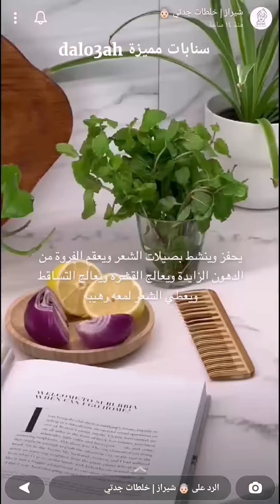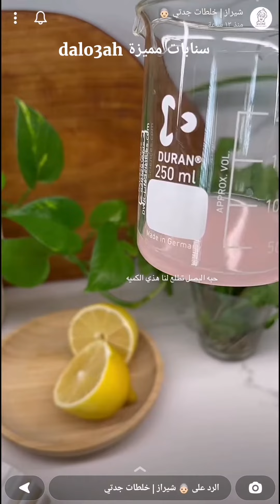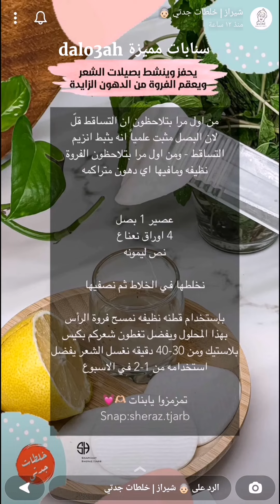وصفة لتعقيم فروة الرأس من الدهون الزائدة وتعالج القشرة وتعطي الشعر لمعه رهيبة ✨ خلطات جدتي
وصفة لتعقيم فروة الرأس من الدهون الزائدة وتعالج القشرة وتعطي الشعر لمعه رهيبة ✨ سناب خلطات جدتي ...
تحفز وتنشط بصيلات الشعر وتعقم الفروة من الدهون الزائدة وتعالج القشرة وتعالج التساقط وتعطي الشعر لمعه رهيبة .
من اول مرا بتلاحظون ان التساقط قلّ لان البصل مثبت علمياً انه يثبط انزيم التساقط
- ومن اول مرا بتلاحظون الفروة نظيفة وما فيها أي دهون متراكمه .
* المكونات //
عصير 1 بصل
4 ورقات نعناع
نص ليمونه
* الطريقة والاستخدام //
نخلطها في الخلاط ثم نصفيها .
توضع باستخدام قطنه نظيفة نمسح فروة الرأس بهذا المحلول ويفضل تغطون شعركم بكيس بلاستيك ومن 30-40 دقيقه نغسل الشعر .
يفضل استخدامها من 1-2 في الأسبوع .
مشاهدة ممتعة..
فروة الرأس,
التساقط,
تنظيف فروة الشعر,
تعقيم فروة الراس,
القشرة,
الأوساخ,
تكثيف الشعر,
تهدئة فروة الرأس,
الحكة,
تكثيف الشعر,
تساقط الشعر,
إزالة الروائح الكريهة للشعر,
ديتوكس طبيعي,
طريقتي في تنظيف فروة الشعر,
الطمي المغربي,
الدهون,
الترسبات,
ماسك,
ماسكات,
خلطة,
خلطات,
وصفة,
قناع,
الجسم,
البشرة,
الوجه,
اليدين,
الرقبة,
الشعر,
عنايتي,
عناية,
نظافة شخصية,
سنابات عناية,
سنابات مفيدة,
سنابات مميزة dalo3ah,
سناب خلطات جدتي,